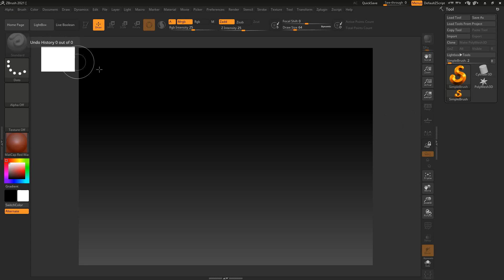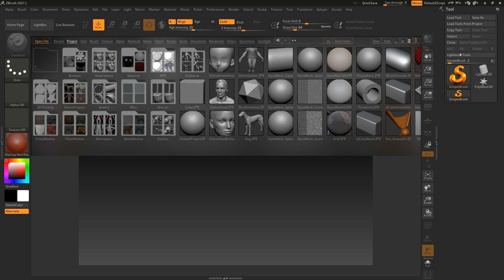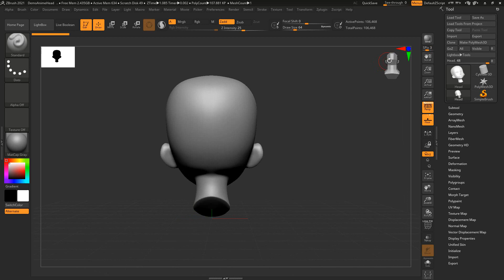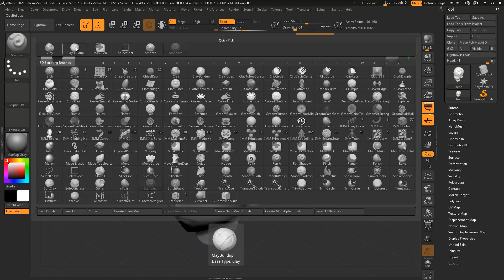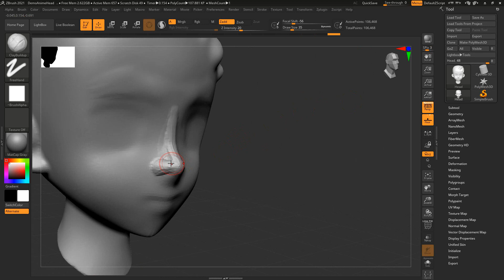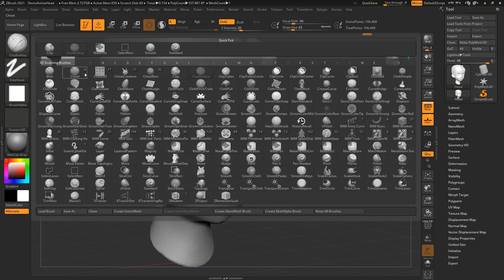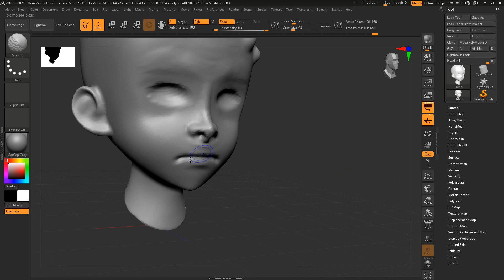Tutorial zbrush basic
Zbrush Basic Tutorial